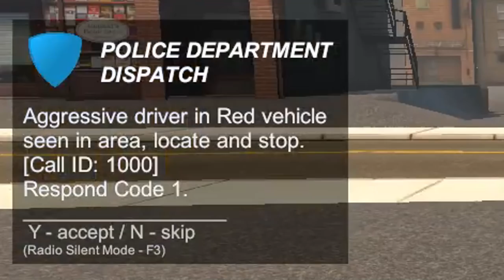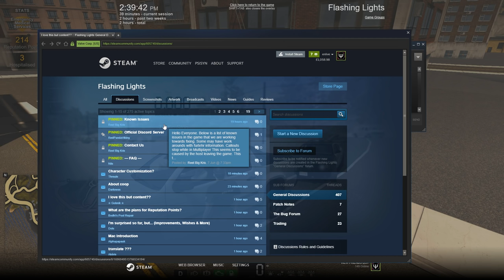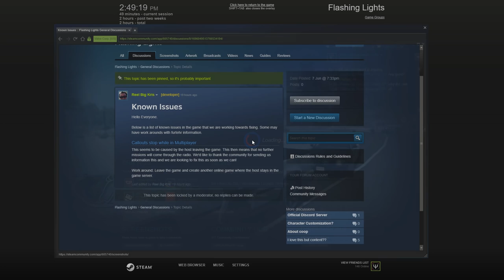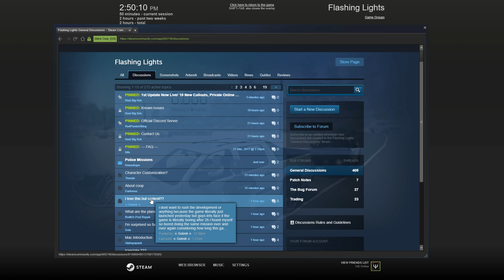Flashing Lights — Police, EMS and Fire Department Gameplay First Look!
DESCRIPTION
Flashing Lights is a single player and multiplayer emergency services simulator focusing on police, emergency medical services and the fire department. Alas, on launch day, you'll run out of content after about 40 minutes, here's hoping it can find a direction with endless randomly generated content, or the route I'd like to see, VOIP and player civilians!